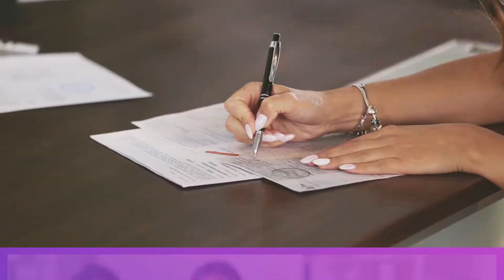Multiagencja ubezpieczeniowa TWK- UBEZPIECZENIA Tadeusz Kędzior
UBEZPIECZENIA KOMUNIKACYJNE, MIESZKANIOWE, FIRMOWE, NA ŻYCIE GORZÓW
Witam na stronie internetowej
TWK-UBEZPIECZENIA
Nazywam się Tadeusz Kędzior- jestem właścicielem firmy TWK-UBEZPIECZENIA.
Dzięki wieloletniemu doświadczeniu, oraz wypracowanym metodom obsługi posprzedażowej  zapewniam swoim klientom kompleksową opiekę ubezpieczeniową.
Wyznaję zasadę "UBEZPIECZENIE MUSI BYĆ DOBRE I KORZYSTNE CENOWO DLA KLIENTA"
Zapraszam do mojego biura mieszczącego się pod adresem:
ul. Niepodległości 26/H21
66-400 Gorzów Wielkopolski
Biuro czynne:
Poniedziałek - Piątek: 08:00 - 16:30
Sobota: 09:00 - 13:00
W pozostałym czasie - po uprzednim kontakcie telefonicznym
Pozostałe dane teleadresowe:

Zapraszam do współpracy zarówno osoby prywatne, jak i firmy z całej Polski (istnieje możliwość zawierania transakcji drogą mailową)

Multiagencja ubezpieczeniowa TWK- UBEZPIECZENIA  ma w swojej ofercie:
ubezpieczenia komunikacyjne
ubezpieczenia domów i mieszkań
ubezpieczenia firm (ubezpieczenia majątkowe oraz ubezpieczenia pracownicze na życie)
ubezpieczenia na życie
ubezpieczenia podróży zagranicznej
ubezpieczenia szkolne
ubezpieczenia paneli fotowoltaicznych/ solarów
ubezpieczenia dla pracowników służby zdrowia
OC przewożnika
OC zawodowe
Assistance komunikacyjne (dla posiadaczy OC komunikacyjnego w innych towarzystwach ubezpieczeniowych)

Współpracuję z 16 Towarzystwami Ubezpieczeniowymi, takimi jak:UNIQA, Ergo HESTIA, PZU, WARTA, LINK4, AXA, ALLIANZ